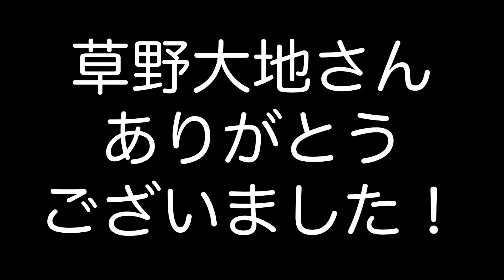ドラコンプロのアイアンはめちゃくちゃやばい！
メインでは
ドライバー　taylormade Mグローレ　9.5°
アイアン　COBRA F7 ONE LENGTH
ウェッジ　callaway X FORGED56°　60°

を使用してます。

【M6偽物】騙されて偽物アイアンを手に入れたので本物と打ち比べしてみた

【美人ゴルフ女子特集Vol.1】テレビやラジオで活躍中！四元江里香さんの練習について行ってみた

【スライスが治る！】万年スライサーが簡単にスライスを直した方法【ヘッド篇】